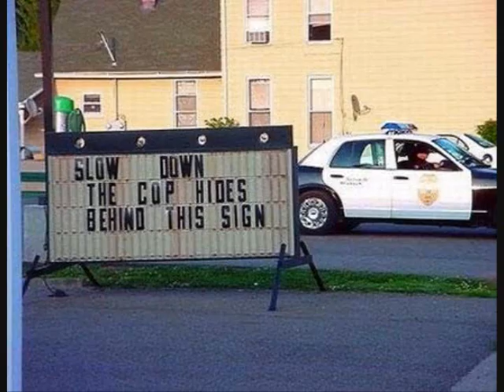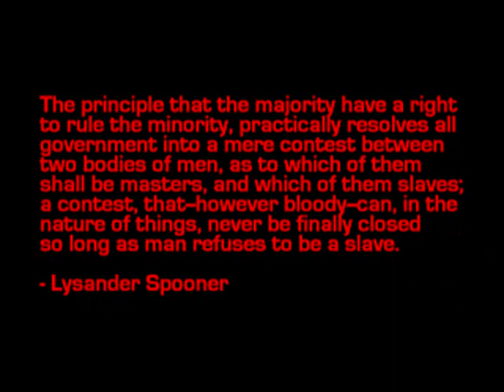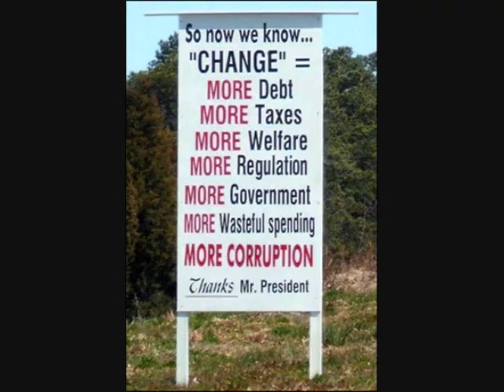DOWNCOUNT - Free - The People Fight Back Edition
This is a made-for-fun video of the song "Free," from the album "Soundtrack of the Revolution," by my band DOWNCOUNT. Visit DOWNCOUNTband.com for more info.